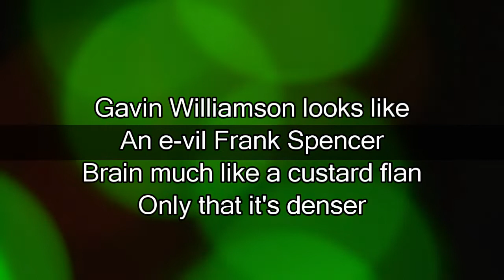ToryCarols - Gavin Williamson (Good King Wenceslas) [Karaoke Video]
Lyrics and video by
Tim Ireland

neilarcher.net